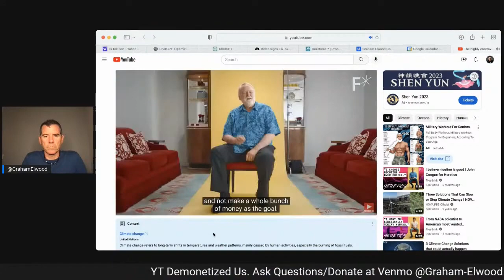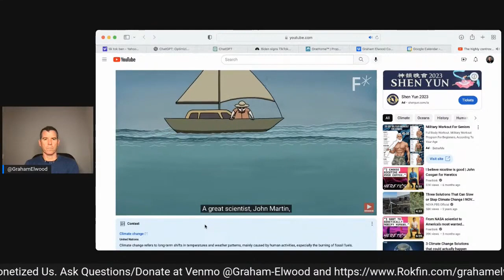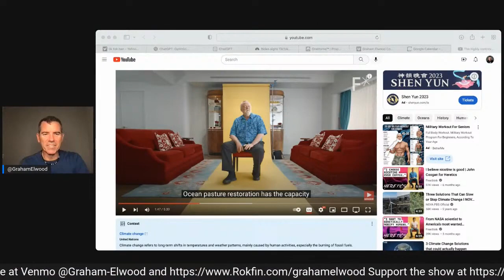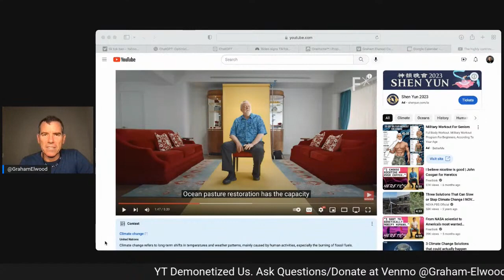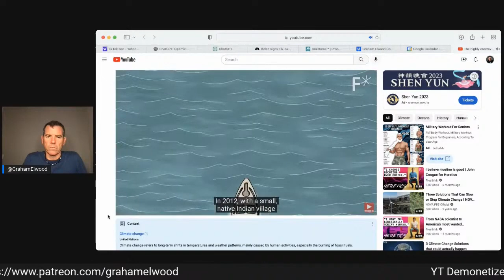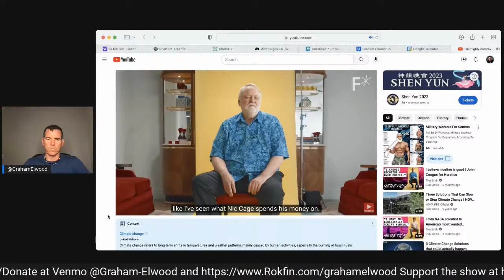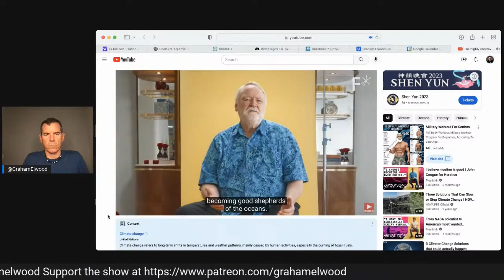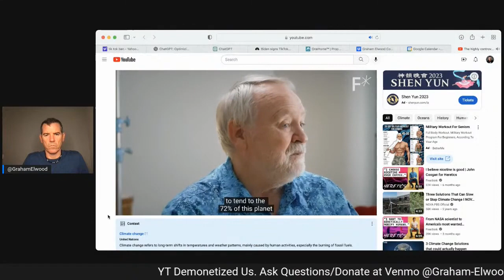Highly Controversial Plan To Stop Climate Change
Graham shows how a Canadian scientist is healing the oceans with Iron ore dust.

Crypto -
Bitcoin Wallet: qzx00qv3cz8xur9ujyewgda3hnc03perpqp2rz7043
ETH Wallet: 0xD970059f6c57B4f707E778Ba19d6586039b0BD0F
BTC Wallet: 3BWaUfZ3M57KaoWVpxpbKmMEyy9Ybw8vQV